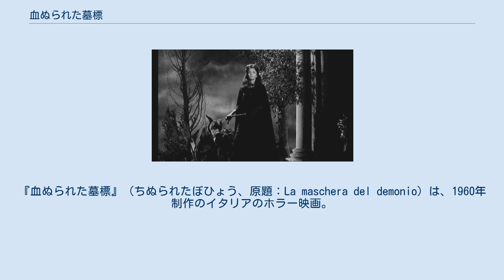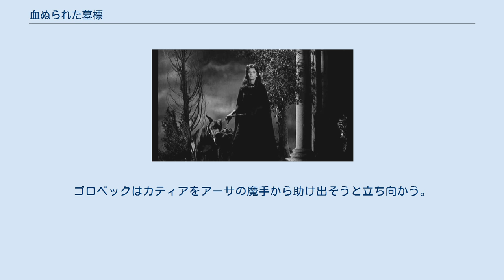血ぬられた墓標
中欧・東欧を舞台とした映画作品
『血ぬられた墓標』（ちぬられたぼひょう、原題：La maschera del demonio）は、1960年制作のイタリアのホラー映画。
 ニコライ・ゴーゴリの短篇小説『ヴィイ』を基に映画化した。
マリオ・バーヴァの監督デビュー作で、主演バーバラ・スティールの出世作。
 1989年にはマリオの息子ランベルト・バーヴァによってリメイクされた。
『デモンズ５』 17世紀。
バルカン地方の某国の王女アーサは、魔術を行なったかどで処刑されたが、その際に実兄の王をはじめとする一族に永劫の呪いをかけてやるという恐ろしい言葉を遺した。
 それから約200年後、医師のクルヴァヤンとその助手ゴロベックは医学会に出席するため馬車でモスクワに向かっていたが、道中で車輪が外れるアクシデントに見舞われ、立ち往生する。
修理を待っていた2人は、何やら狼の鳴き声のような音に誘われて、その奥にある古びた館の中へ入っていく。
 2人はそこで石棺を発見、中を見ると生きているかのような美しい美女が横たわっている。
その時、突然大きな蝙蝠が飛び出してきた。
驚いたクルヴァヤンは思わずピストルを発砲、その拍子に棺の上の十字架が倒れて棺ののぞき窓が割れ、クルヴァヤンは手を負傷、その血が棺の中の美女の唇に滴り落ちる。
その瞬間、棺の中の美女が甦った。
その美女こそ、200年前に処刑されたアーサであった。
 急いで逃げようとした2人は、屋敷の入口でアーサにそっくりの美女と出会う。
彼女はアーサの曽孫でカティアと名乗る。
アーサの死霊はカティアになりすまし、自分を処刑させた一族に次々と復讐していく。
ゴロベックはカティアをアーサの魔手から助け出そうと立ち向かう。